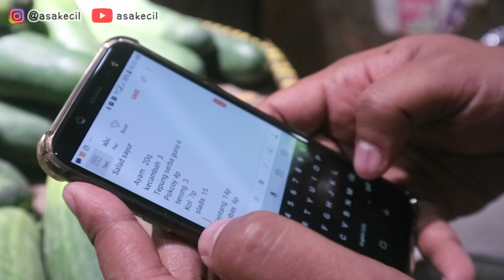Cara Aku dan Suami Mengatur Pengeluaran untuk Makan | SharingGaring Eps. 8